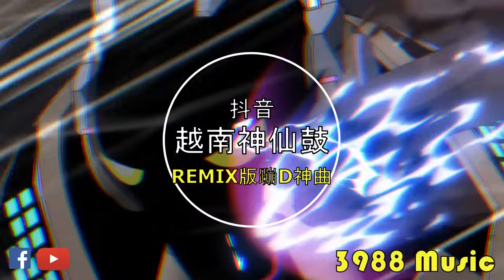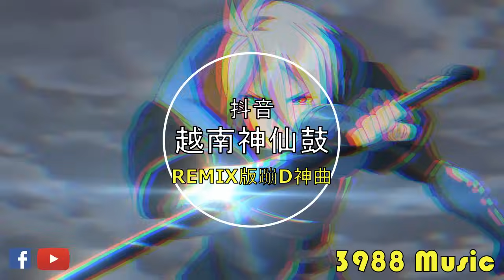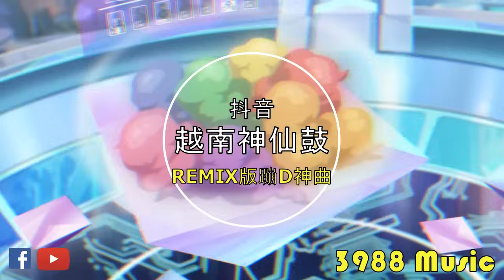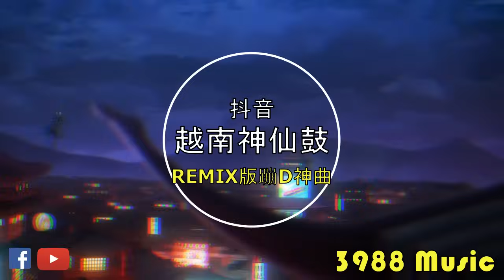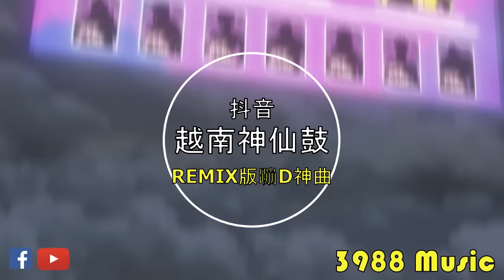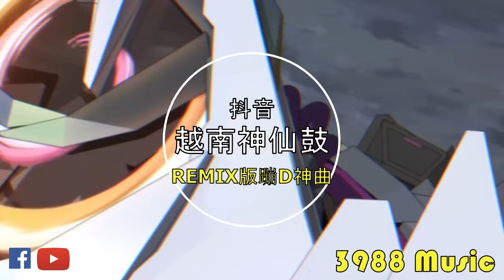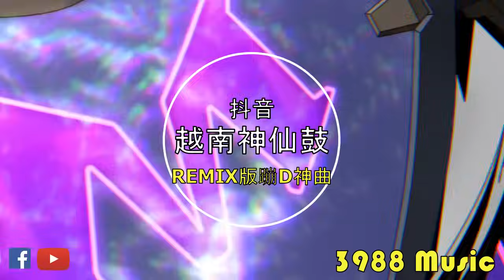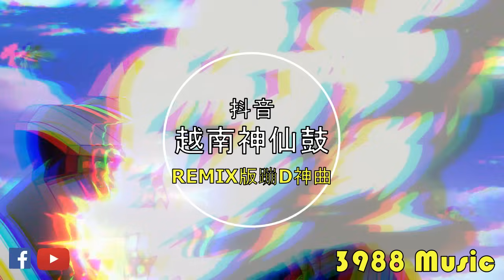蹦迪神曲 2023 - 151 Smack That X Gimme Gimme x Sky oi 越南鼓 Club Mix REMIX 炸街 抖音 Tiktok 3988 MUSIC